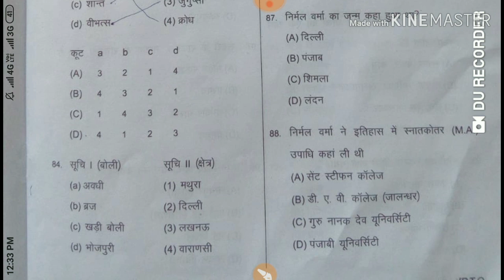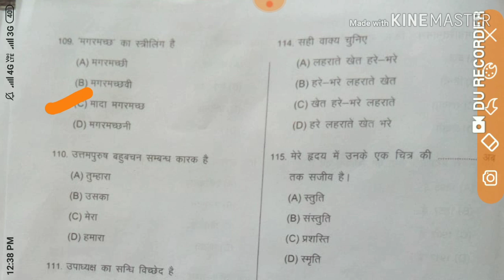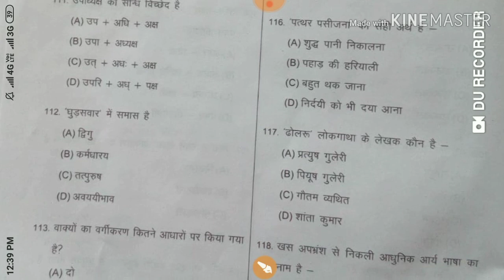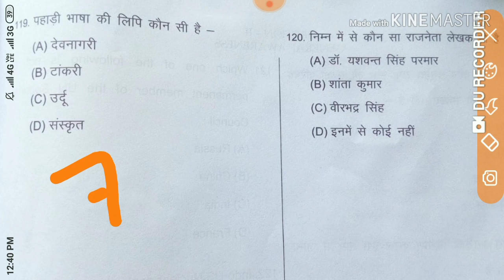HP TET L.T HINDI Part-2 Q. 71-120 Fully Solved 2019 || जानिये अभी अपना स्कोर?? || Him Online Study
HP TET L.T Hindi Part-2 Question Paper Full Solved 2019 || जानिए अभी अपना स्कोर??

And